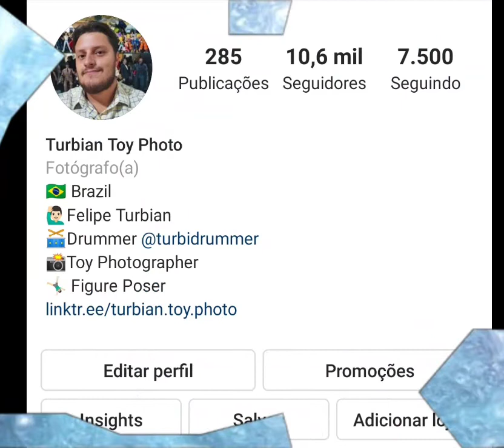Neca Toys - Back to The Future - Turbian Toy Photo